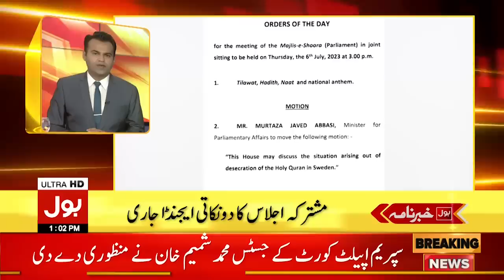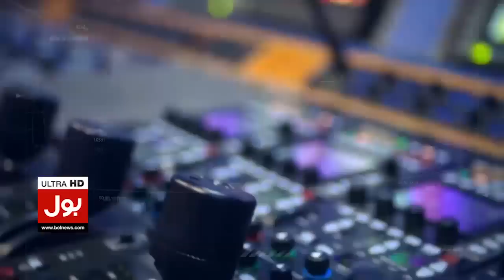PTI Chairman Got Big Relief | News Headlines at 1 PM | Court Big Order